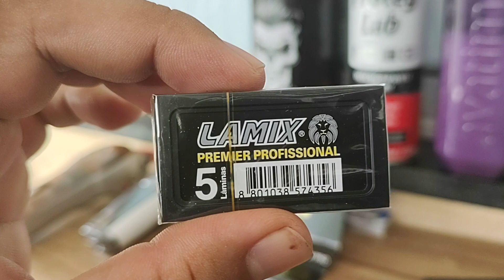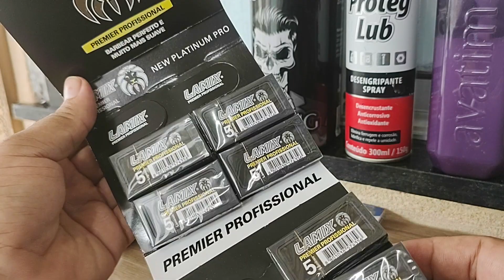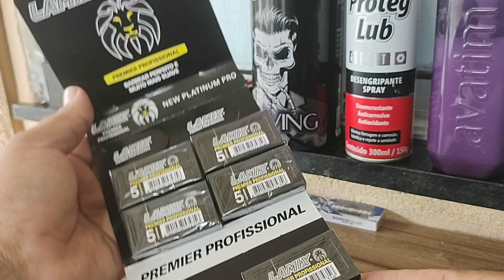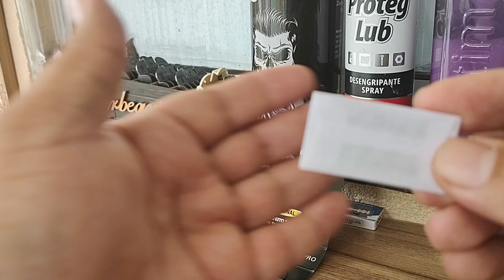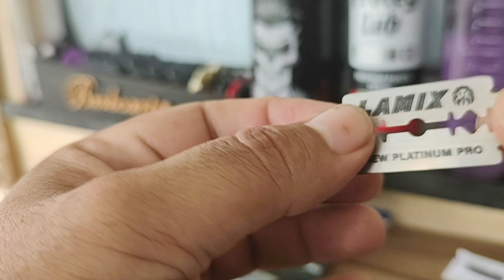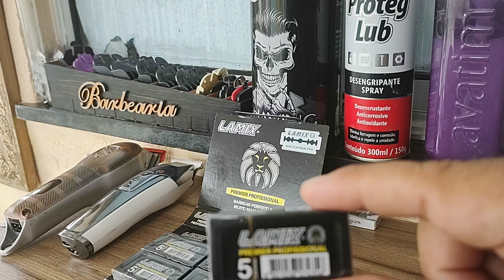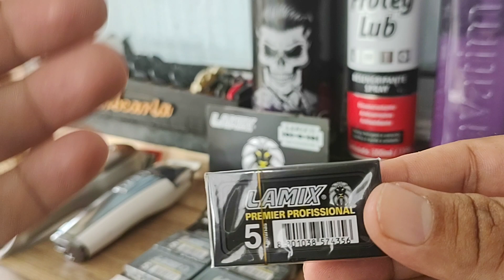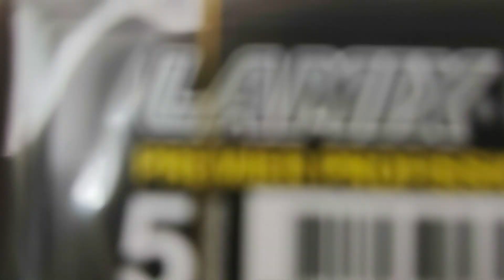lâmina Lamix é boa ????????